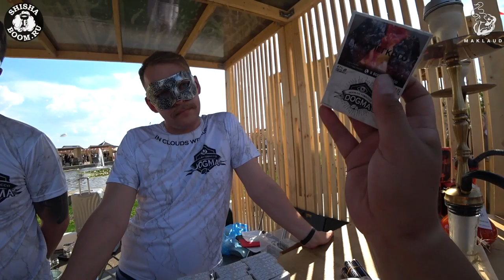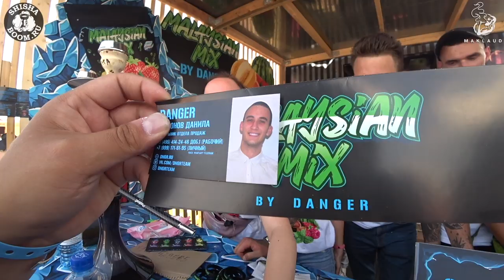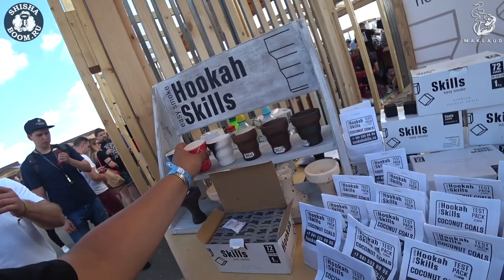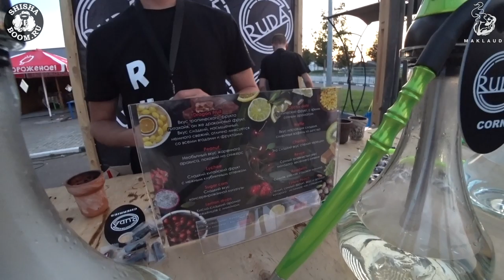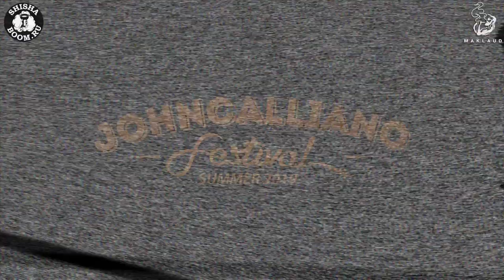VLOG | JOHNCALLIANO FEST 2019 | КАЛЬЯННЫЙ ФЕСТИВАЛЬ В МОСКВЕ ЛЕТО 2019 | HOOKAH FEST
Крупнейший и самый известный фестиваль кальянов от JohnCalliano.TV